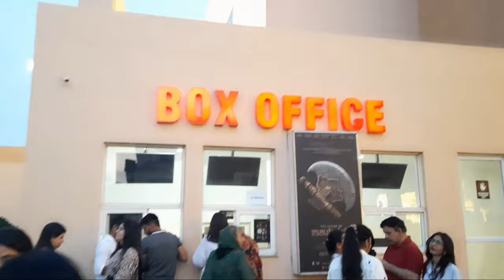SIGHTS AND SOUNDS | MOVIE NIGHT | MAULA JATT | FAWAD KHAN | MAHIRA KHAN